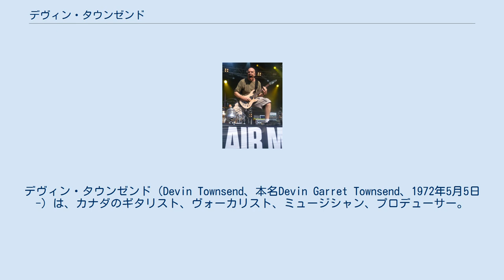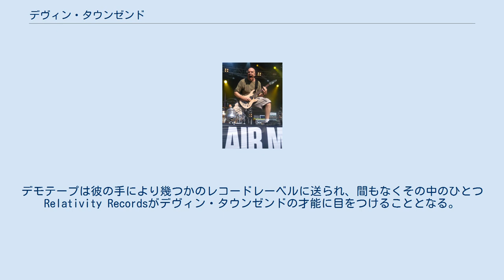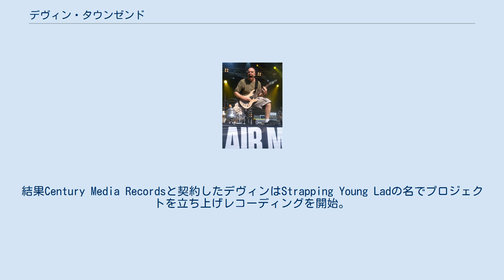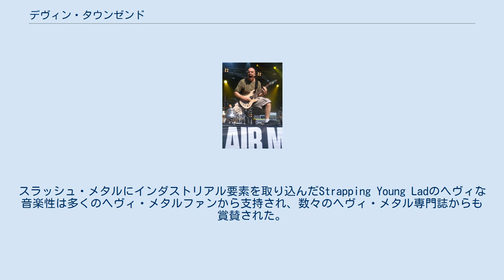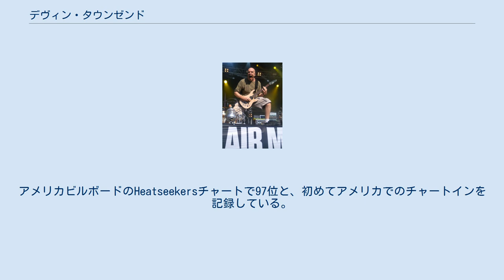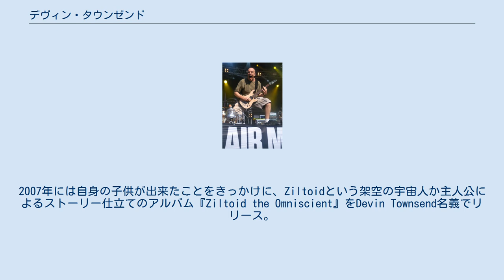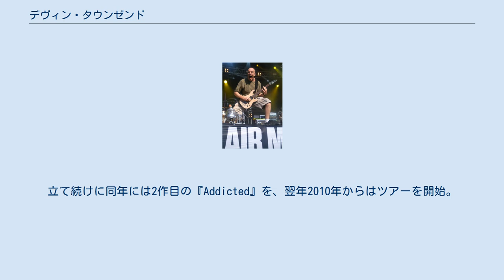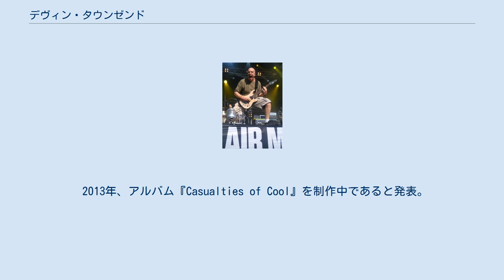デヴィン・タウンゼンド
カナダのロック・ミュージシャン
デヴィン・タウンゼンド（Devin Townsend、本名Devin Garret Townsend、1972年5月5日-）は、カナダのギタリスト、ヴォーカリスト、ミュージシャン、プロデューサー。
エクストリーム・メタルバンド Strapping Young Ladの創設者であり、自身の名を冠したソロ名義の作品も制作。
また数多くのバンドの作品にゲストボーカル・ギタリストとして参加したり、プロデューサーとして様々なバンドのアルバム制作も手掛けている。
 デヴィン・タウンゼンドの背景にある音楽はヘヴィ・メタル、ハード・ロックを中心にインダストリアル、グラインドコア、プログレッシヴ・ロック、アンビエント、ニュー・エイジ、など多岐に渡っており彼はプロジェクトごとに違うスタイルの音楽を作り出している。
ただStrapping Young Ladの作品、ソロ名義の作品などどれにも共通しているのはウォール・オブ・サウンドと呼ばれる多重録音によるレコーディング技術を多用している点であり、これにより彼独特の厚みのある独特のサウンドが産まれている。
 1972年5月5日、カナダのブリティッシュ・コロンビア州ニュー・ウェストミンターで産まれる。
5歳の時にバンジョーを弾き始め、12歳でギターを始める。
高校入学後Grey Skies、Caustic Thoughtなどのバンド活動を経て友人とメタルバンドNoisescapesを結成、デモテープを制作。
デモテープは彼の手により幾つかのレコードレーベルに送られ、間もなくその中のひとつRelativity Recordsがデヴィン・タウンゼンドの才能に目をつけることとなる。
Relativity RecordsのA&Rは当時すでに世界的に成功を収め著名なギタリストとして知られていたスティーヴ・ヴァイが彼のバンドのヴォーカリストを探しているのを知っており、デヴィンこそ新しいヴォーカリストにふさわしいと考え、Noisescapesのデモテープをスティーヴ・ヴァイに送った。
ヴァイはデモテープを聞いてすぐにデヴィンの声を気に入り、彼にスティーヴ・ヴァイのバンドへの参加を申し込む。
デヴィンは申し入れを受け、ヴァイのニュー・アルバム『Sex and Religion』（1993年発表）にヴォーカリストとして参加することになった。
レコーディングが終了し、アルバムが発表されるとデヴィンはヴァイのワールド・ツアーにも参加。
このヴァイにおけるデヴィンの卓越したヴォーカルとエキセントリックなパフォーマンスは多くのロック・ファンに驚喜をもって迎え入れられ、彼は優れたヴォーカリストとして広くロック・シーンに知れ渡ることとなる。
 ヴァイのワールド・ツアー参加の後、デヴィンはイギリスのハードロックバンドThe Wildheartsのサポートギタリストとして1994年のツアーに同行したり、カナダのエレクトロニック・ボディ・ミュージックユニットFront Line Assemblyのレコーディングにギタリストとして参加。
またこの頃Metallicaのベーシストジェイソン・ニューステッド、Exodusのドラマートム・ハンティングと共にIR8という名義でデモを制作。
このデモは2002年にジェイソンによってリリース（IR8とSexoturica2つのプロジェクトのコンピレーションアルバム）されるまで公の場に出てくることはなかった。
 The Wildheartsのツアーに同行していた1994年、デヴィンは自身の手による音楽を作りたいと考え始めデモを制作。
結果Century Media Recordsと契約したデヴィンはStrapping Young Ladの名でプロジェクトを立ち上げレコーディングを開始。
1995年『Heavy as a Really Heavy Thing』をリリース。
ここで彼は全ての曲の作詞、作曲、プロデュースを手がけ、演奏はヴォーカルとギターを担当する。
1997年にはドラマーにDark Angel、Deathで活動していたジーン・ホグランを迎え2ndアルバム『City』をリリース。
スラッシュ・メタルにインダストリアル要素を取り込んだStrapping Young...